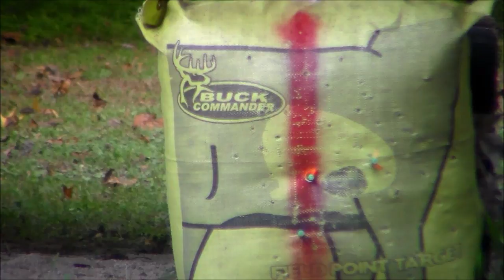Crossbows and Blue Ticks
Q and A 15
Stan Woods hunting pics

Hound Dog Country
For all your hunting and hound dog needs .